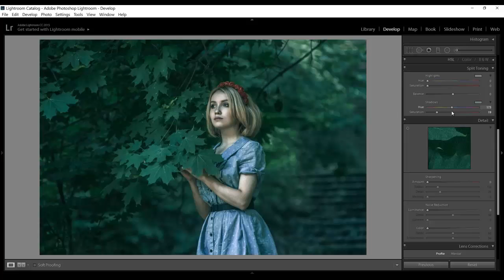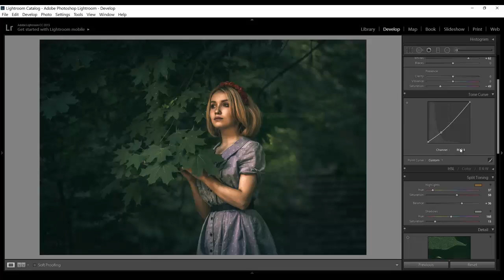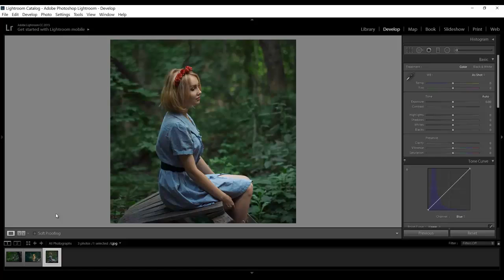KS Editz Adobe Photoshop Lightroom CC Matte Effect 694 X 1280 new 2017